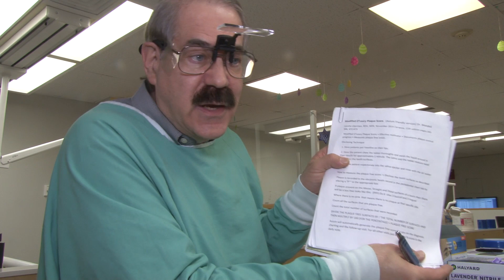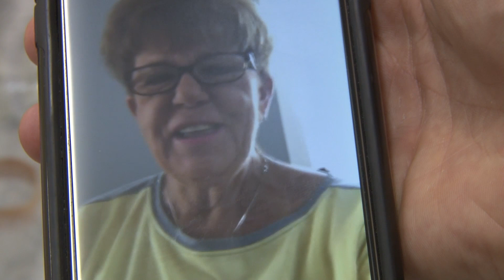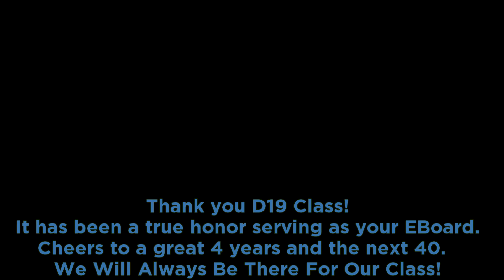2019 Tufts Dental Final Video Four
This video was produced for the Tufts University School of Dental Medicine Class of 2019 Graduation Dinner.  Final Video Four includes Outtakes and Happier videos.